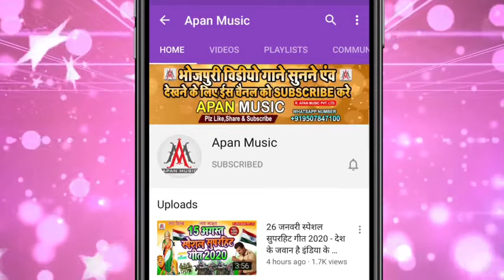new chhath puja song 2021 | Saiya Daura Wala | Khesari Lal chhath puja song 2021